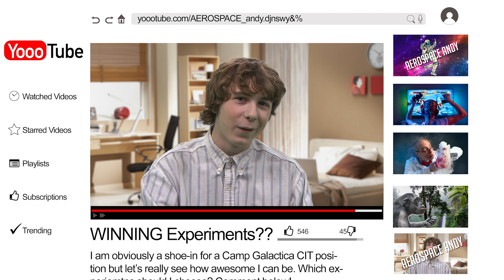Emerald Code Season 2 | Borealis Quest | S203 | Shaftesbury Kids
Simone invites Bevan to watch the Nothern Lights with her, but Bevan can't make it out. What's a girl to do?